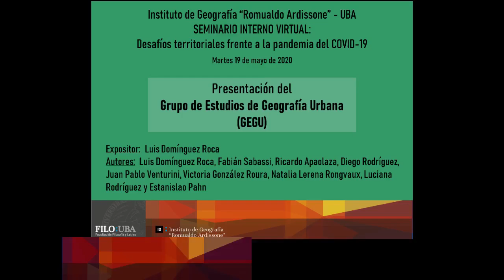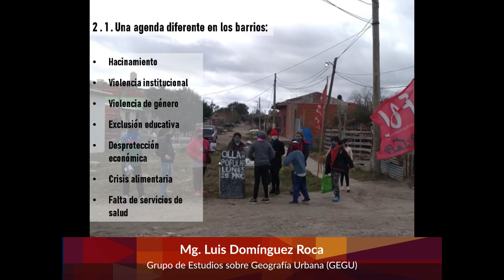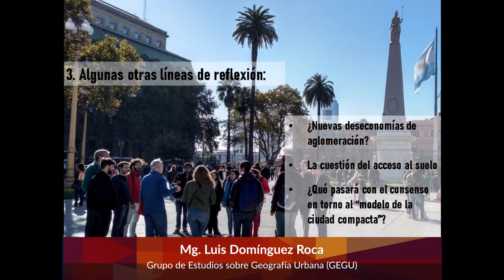Notas urgentes sobre la situación de los asentamientos populares periféricos en el contexto...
Mg. Luis Domínguez Roca del Grupo de Estudios sobre Geografía Urbana (GEGU) presentó "Notas urgentes sobre la situación de los asentamientos populares periféricos en el contexto de la pandemia" en el seminario interno Desafíos territoriales frente a la pandemia COVID-19 organizado por el Instituto de Geografía "Romualdo Ardissone"